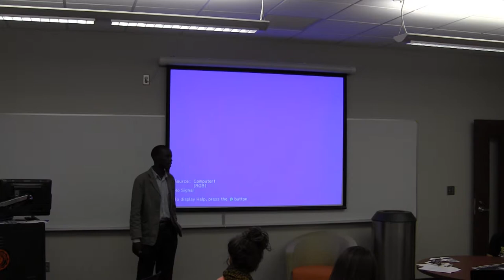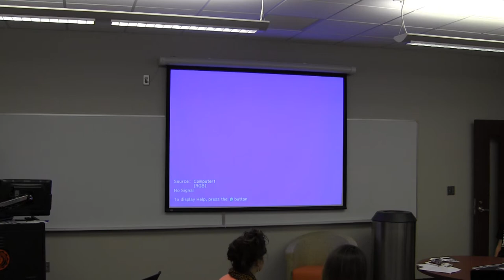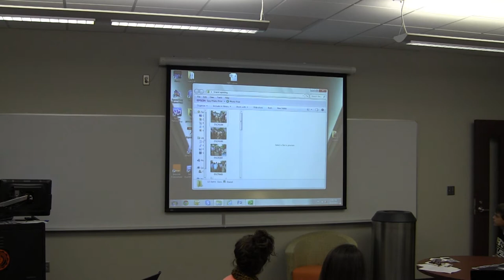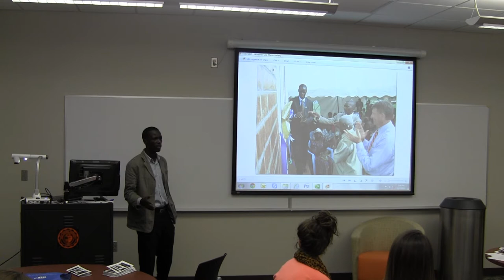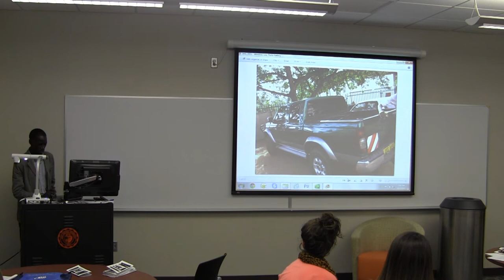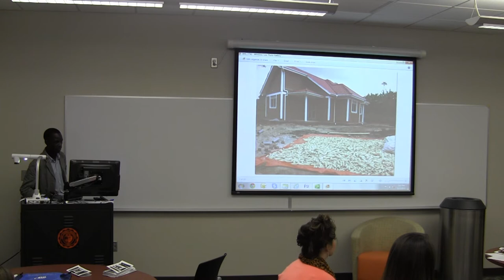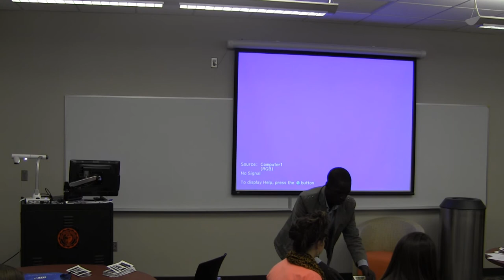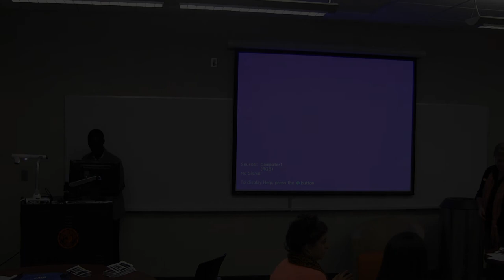ECU Alum Richard Kirabira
ECU alum Richard Kirabira speaks to the Presidential Leadership Class about his experiences at ECU and in Oklahoma. He discussed the project/school that he started in Uganda to teach people how to raise chickens and run a poultry farm. Once they leave the school, people will be able to run their poultry farms and be independent.